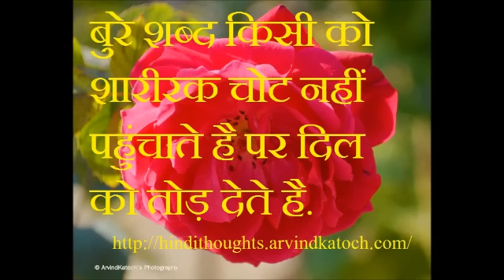Read Hindi Thoughts Free Android App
Read daily new Hindi Thoughts with picture message from your Android Phone by downloading this Free Android App. Download this application by visiting To Download Free Android App .